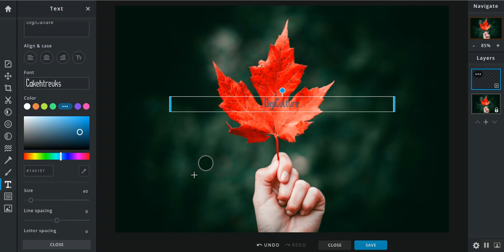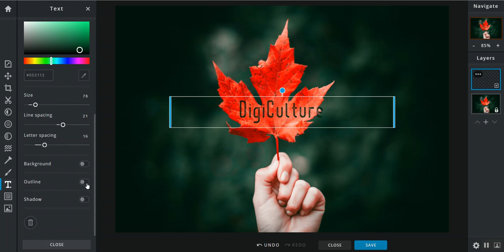Pixlr - How to add text in a photo